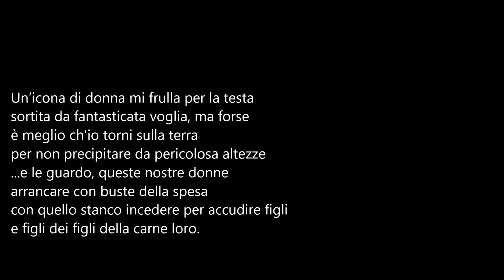Poeti e poesia-Giovanni Gandolfi